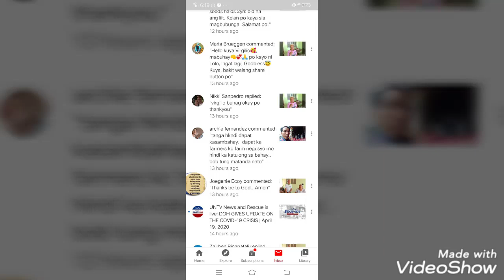STEAM CHALLENGE PART 6.SALAMAT SA DIOS SA MGA GUMINHAWA SA STEAM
Salamat sa Dios sa mga guminhawa dahil sa Steam sana marami pang matulungan ito.Steam Benipisyo nito